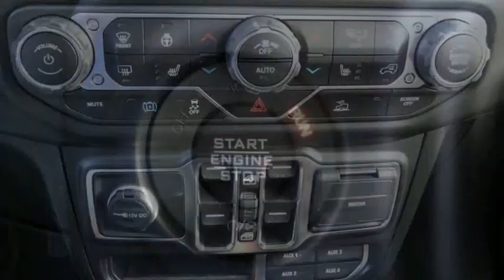2021 Jeep Wrangler 4xe ORANGE COUNTY,VILLA PARK,GARDEN GROVE,ORANGE,FULLERTON M1245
2021 Jeep Wrangler 4xe Unlimited Sahara 4x4

1221 S. Auto Center Dr.

MCPEEK'S CDJR OF ANAHEIM PROUDLY SERVING ORANGE COUNTY, VILLA PARK, GARDEN GROVE, ORANGE, FULLERTON, AND SURROUNDING SOUTHERN CALIFORNIA LOCATIONS. THIS BLACK 2021 Jeep WRANGLER 4XE IS EQUIPPED WITH A 2.0L I4 DOHC, AUTOMATIC TRANSMISSION, AND RECEIVES AN ESTIMATED . OR VISIT US AT 1221 S. AUTO CENTER DR. ANAHEIM, CA 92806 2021 Jeep WRANGLER 4XE Unlimited Sahara 4x4 Black Clearcoat 2021 Jeep Wrangler Unlimited Sahara 4xe 4WD 8-Speed Automatic 2.0L I4 DOHC INTERIOR & EXTERIOR PROFESSIONALLY DETAILED FOR DELIVERY. All prices are subject to change without notice. All vehicles subject to prior sale. Advertised price does not include Dealer Installed Accessories or Commercial Bed/Body Upfits. Please contact dealer to receive the most up to date pricing information and complete details. Stock #: M1245 | VIN: 1C4JJXP67MW765987 | 2021 Jeep Wrangler 4xe Unlimited Sahara 4x4 AIR CONDITIONING TRACTION CONTROL McPeek's CDJR of Anaheim